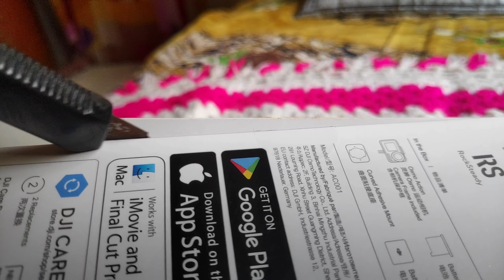unboxing my new action camera ❣️|| Charlie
Please keep do support guy's...